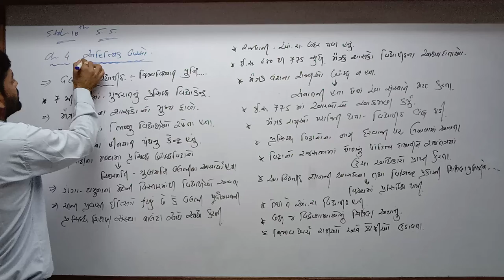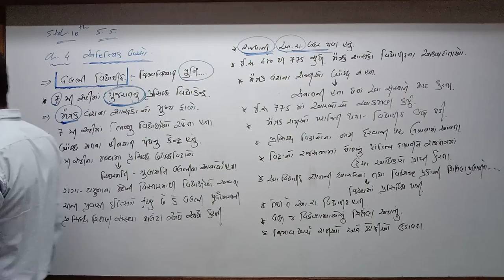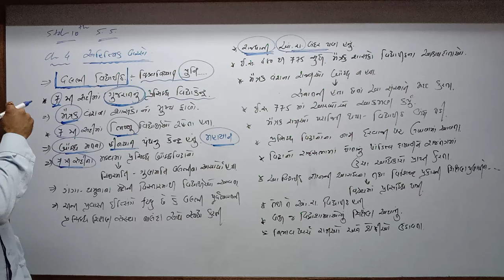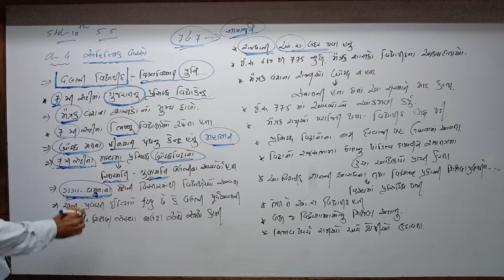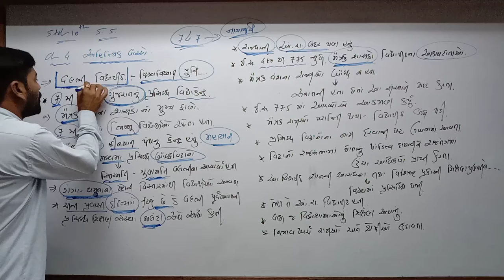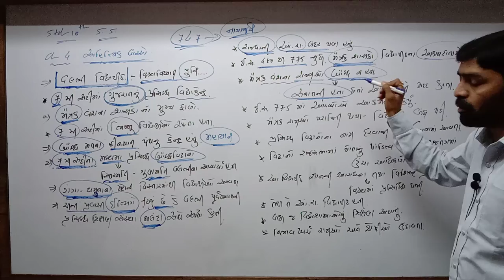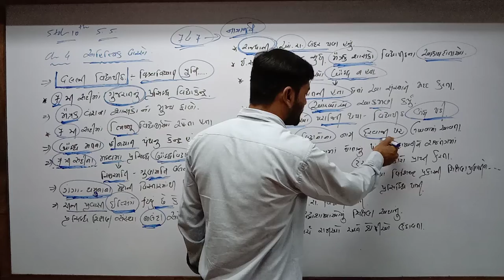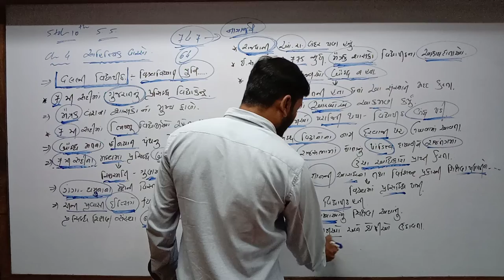Std 10 Guj Med S S Ch 4 P9